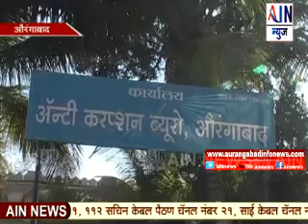Aurangabad : लाच प्रकरणी जिल्हा परिषदेचे वरिष्ठ लिपिक संजय कुलकर्णी ताब्यात